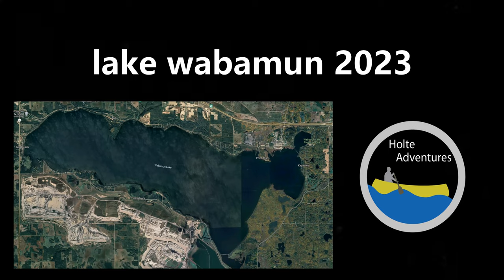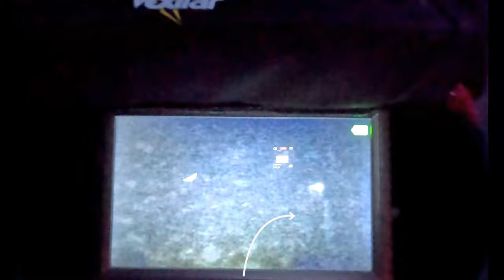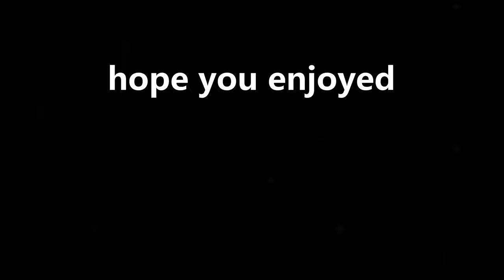ice fishing at Lake Wabamun on family day weekend